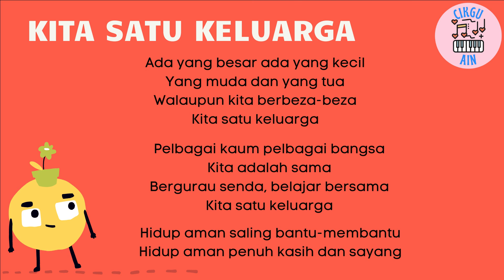INSTRUMENTAL KITA SATU KELUARGA (AUDIO 11) | PEND. MUZIK | TAHUN 3 |UNIT 2: MALAYSIA KITA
Moga bermanfaat buat rakan guru sekalian  :)

Standard Pembelajaran:
2.2.2 Bernyanyi dengan pic yang betul
2.2.3 Bernyanyi mengikut tempo